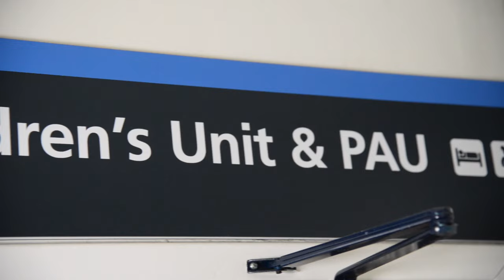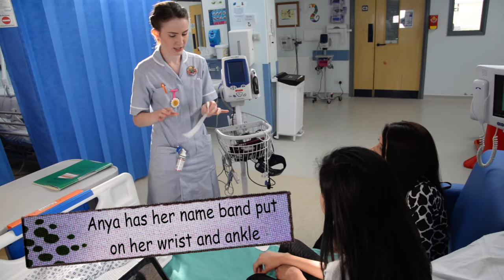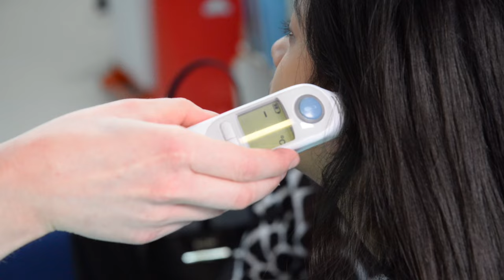Anya's Operation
Anya comes to Frimley Health for an operation